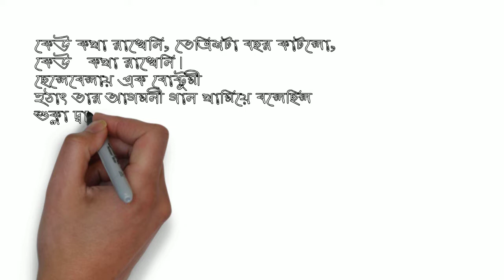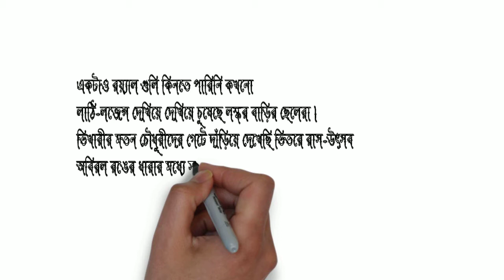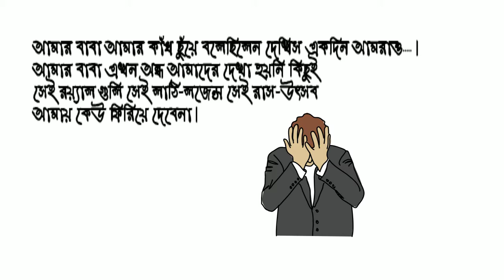Keu Katha Rakheni||Bangla kobita. কেউ কথা রাখেনি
BENGALI Poem recitation with videoscribe
Poet : Sunil Gongopadhyay
Recite by Prohllad Mustafi